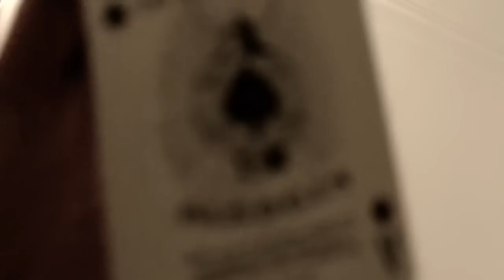Caca Marica - Wikumagic Flourish Competition - First Round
Not my best video =S

For the first round I must make a video with the theme "Indonesia", and since I don't have any Indonesian-related item here, I just popped an Indonesian flag wallpaper on my laptop and use a rearranged Indonesian folk song for the music (FAIL?).